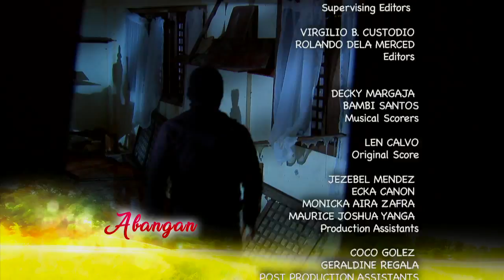Destined To Be Yours: Full Episode 19 (with English subtitles)